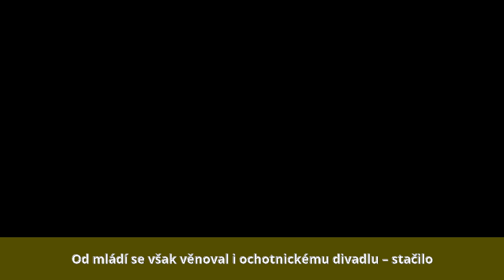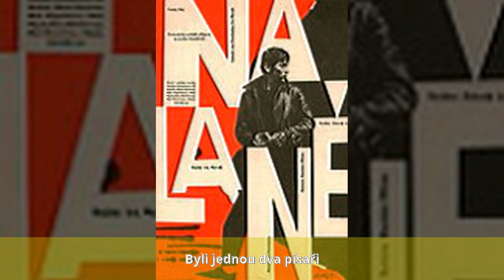Jaroslav Moučka - Biografie